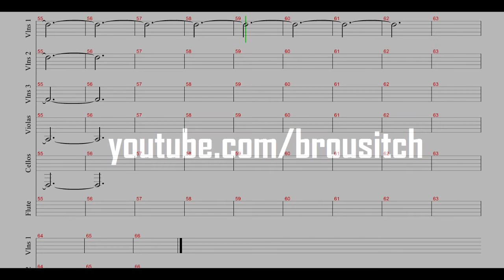Hanan Townshend - Bison (Cover + Sheet)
My amateur orchestration of Hanan Townshend's Bison from To the Wonder (2013).
Simply tabbed (digital sheet music made) by ear in Guitar Pro 5.2 and converted in Cubase using LA Scoring Strings and VI.ONE.